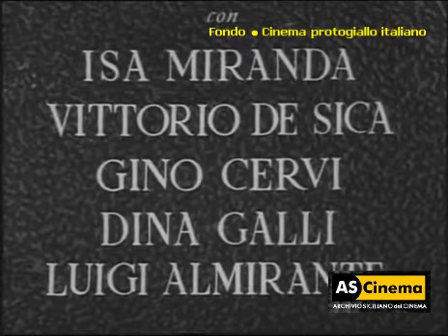Cinema protogiallo italiano: Lo sbaglio di essere vivo (1945) di Carlo Ludovico Bragaglia [Clip]